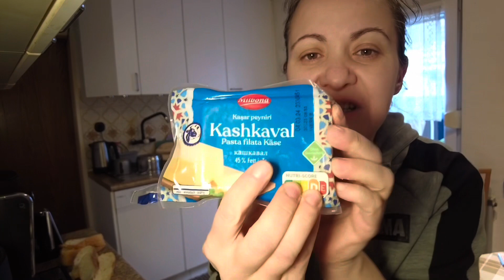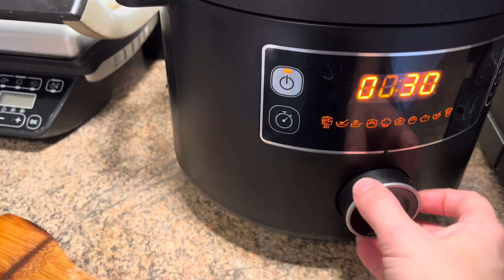Dyson paspas başlığını deniyorum 🤗Yemekler 😋Gezmeler 😃almanyadahayat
Dyson paspas başlığını denidim ve muhteşem 😆 Yemekle,gezmeler ve daha neler neler 🤣